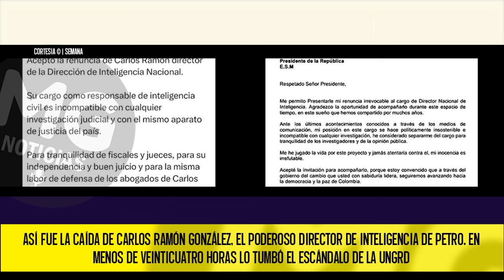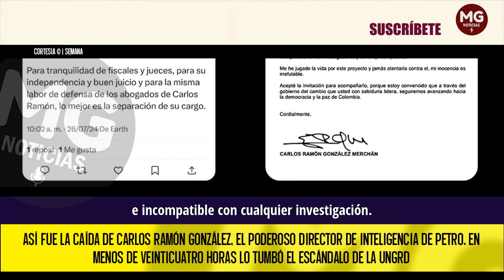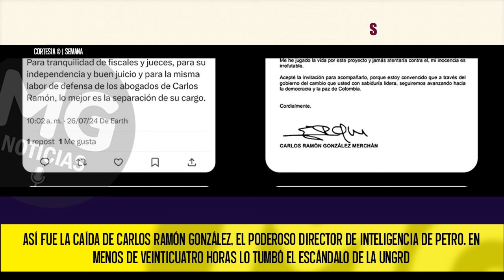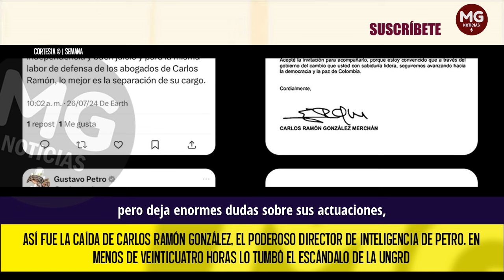🔴 ASÍ FUE LA CAÍDA DE CARLOS RAMÓN GONZÁLEZ, EL PODEROSO DIRECTOR DE INTELIGENCIA DE PETRO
Así fue la caída de Carlos Ramón González, el poderoso director de inteligencia de Petro. En menos de 24 horas lo tumbó el escándalo de la UNGRD
Carlos Ramón González, ahora exdirector de Inteligencia, salió del Gobierno del presidente Gustavo Petro en medio del mayor escándalo de corrupción, conocido como la “empresa criminal” en la UNGRD.
SEMANA